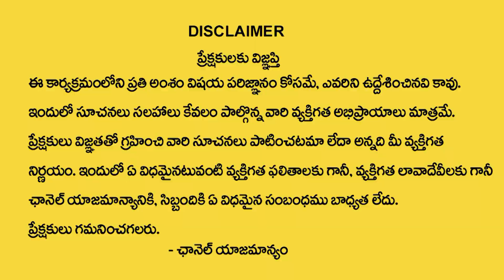Power Of Visualization | How The Law Of Attraction REALLY WORKS | Money | Vishwam Vijay | MU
విశ్వం విజయ్ గారి ఆన్లైన్ ఫ్రీ అడ్వాన్స్డ్ లా అఫ్ అట్రాక్షన్ వెబినార్ కి అటెండ్ అవ్వాలి అనుకుంటున్నారా ? ఈ లింక్ ఓపెన్ చేసి రిజిస్టర్ చేసుకోండి